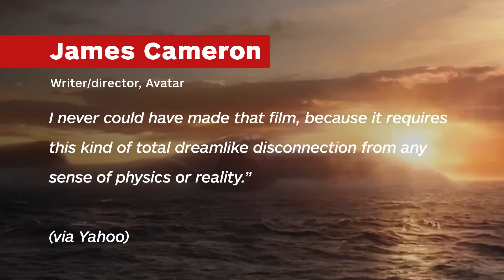James Cameron Criticizes Aquaman's Realism - IGN News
James Cameron has gone on record saying he enjoyed Aquaman, but criticized the lack of realism in its underwater scenes.